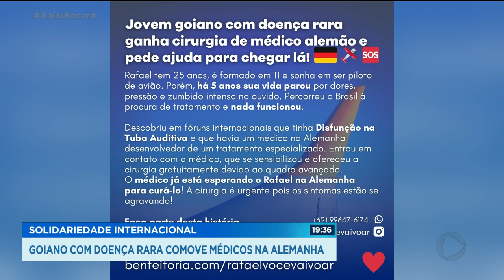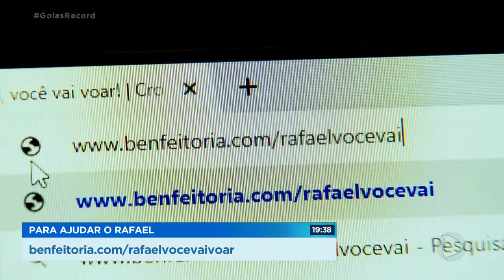SOLIDARIEDADE INTERNACIONAL: GOIANO COM DOENÇA RARA COMOVE MÉDICOS NA ALEMANHA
O GOÍAS RECORD MOSTRA AGORA UM CASO DE SOLIDARIEDADE INTERNACIONAL. O DRAMA DE UM JOVEM GOIANO, QUE TEM UMA DOENÇA RARA NO OUVIDO, QUE COMOVEU MÉDICOS NA ALEMANHA.